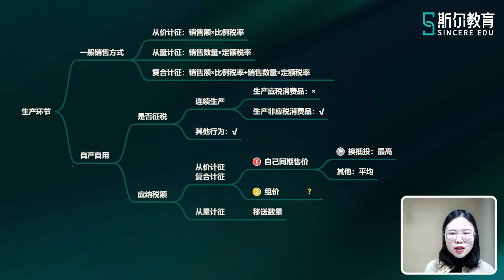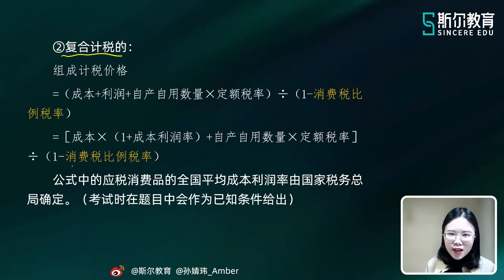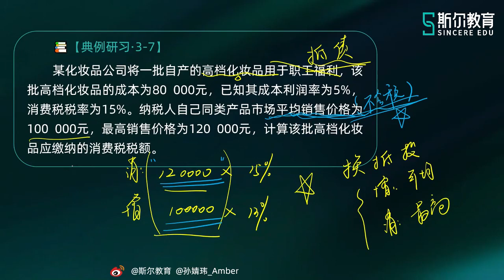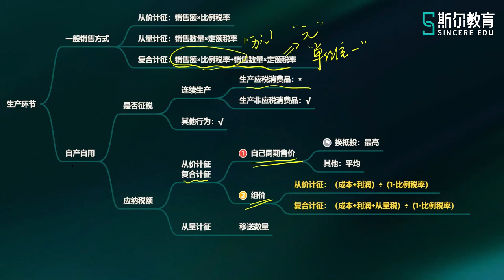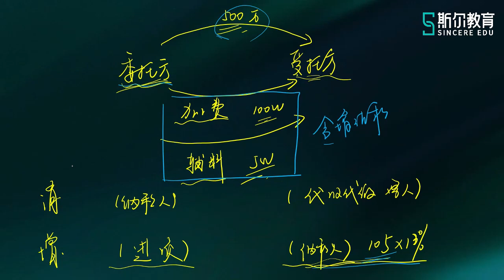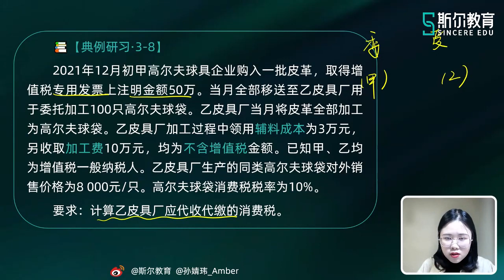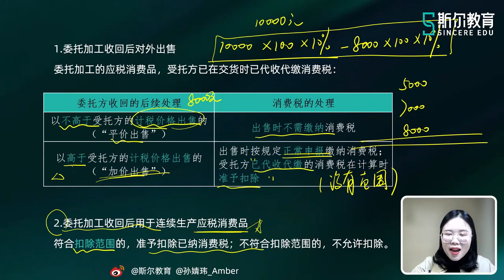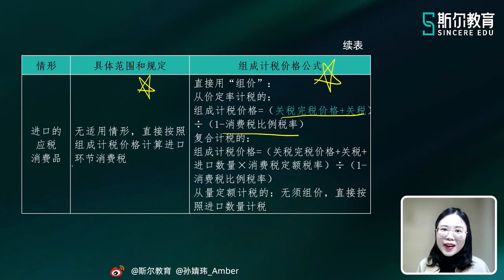2023 CPA 税法 孙婧玮 基础班第一轮 【16】第三章 消费税应纳税额的计算三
2023 CPA 税法 孙婧玮 基础班第一轮